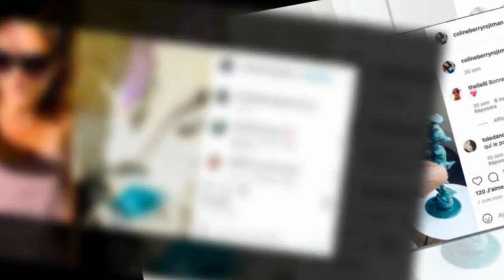Richard Berry accusé d'inceste : des amis de lycée de Coline se rappellent de récits d'attouchements